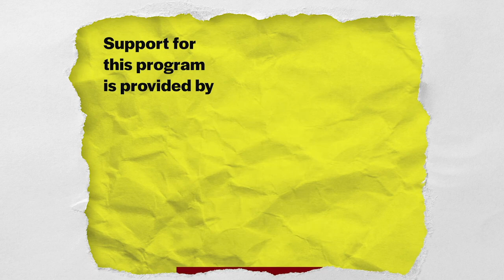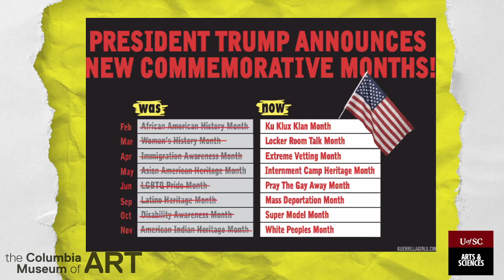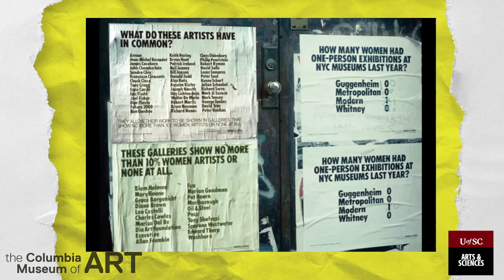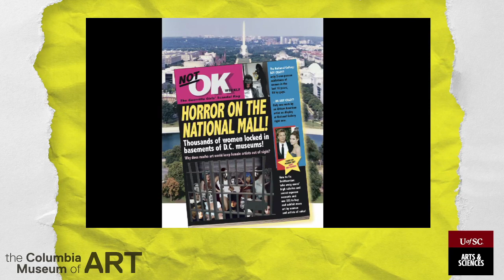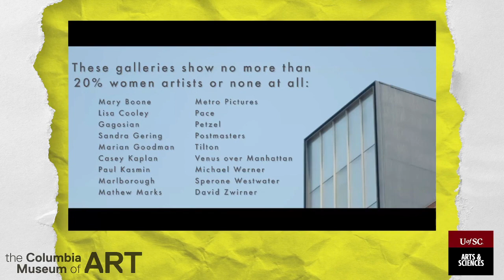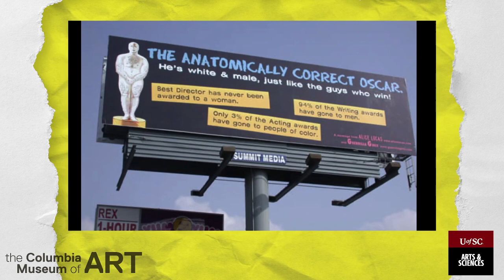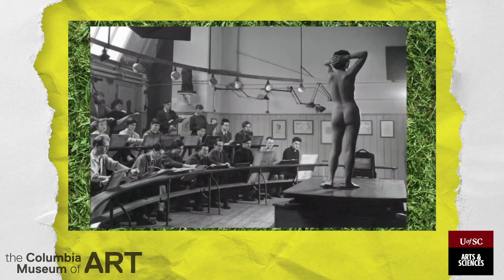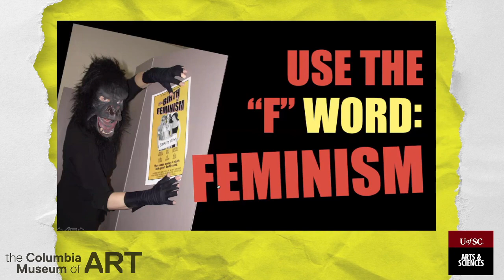A Virtual Evening with the Guerrilla Girls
Recorded October 9, 2020 via Facebook Live.

Join the School of Visual Art and Design and the Columbia Museum of Art for a virtual evening with the Guerrilla Girls.

The Guerrilla Girls are a feminist, activist artist collective committed to fighting injustice in the arts. They wear signature gorilla masks in public and take on the names of dead women artists to remain anonymous. Founded in New York City in 1985, they began by flyposting text and photo-based messages on the streets of SoHo to call attention to discriminatory practices by galleries and museums towards women. Today, they use stickers, flyers, and advertising campaigns full of facts, humor, and outrageous visuals to expose bias and corruption in politics, art, film, and pop culture. They create works of art that reveal the understory, the subtext, the overlooked, and the downright unfair. The Guerrilla Girls believe in an intersectional feminism that fights discrimination and supports human rights for all people and all genders.